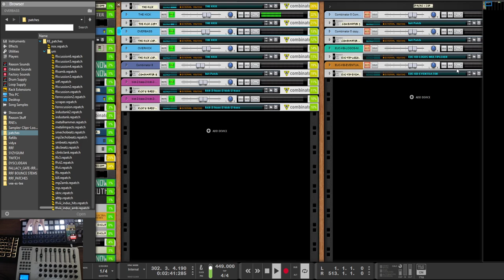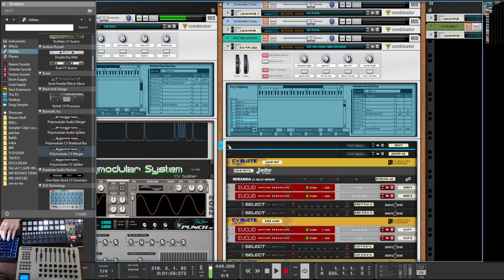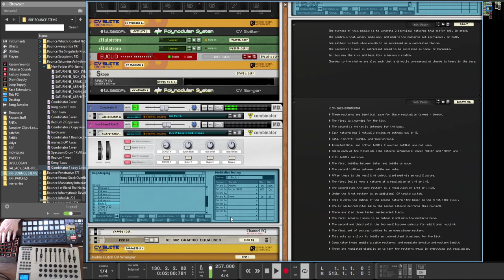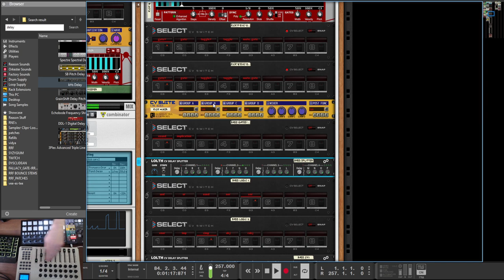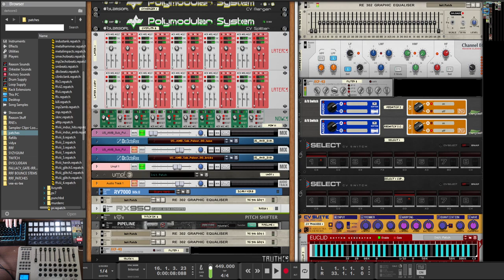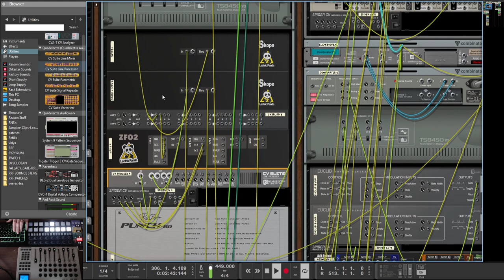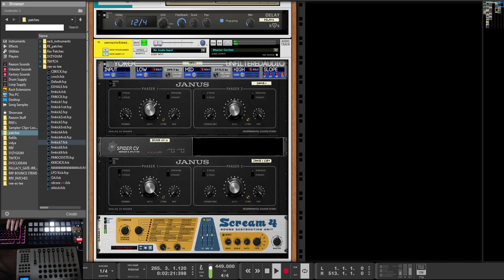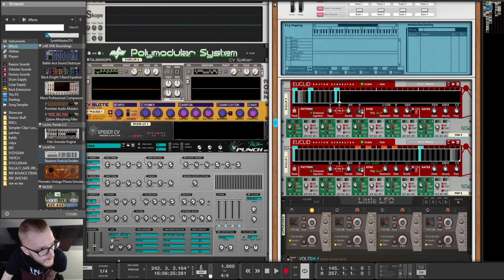Iteration | Tragedian: v8.2.x - "The Pyrrhic Age"